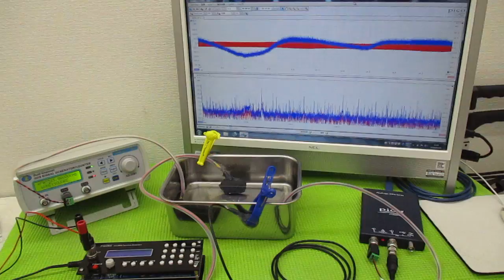メガヘルツの超音波発振制御技術 ultrasonic-labo